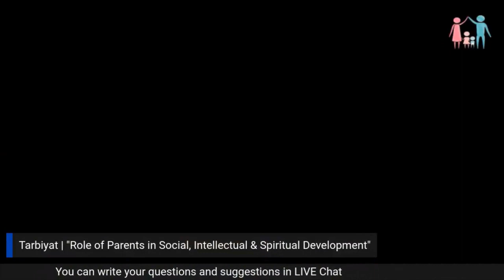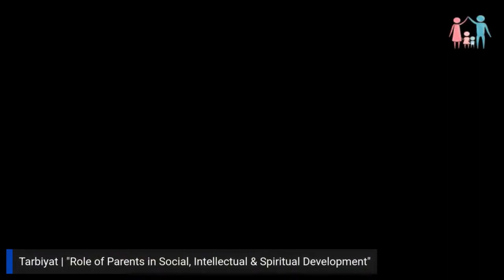ITREB Pakistan: Role of Parents in a child's life with, Mr. Karim Aman and Mr. Sabzali Haji Baig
In this talk, our mentors and renowned scholars, Mr. Karim Aman and Mr. Sabzali Haji Baig discuss the role of parenting in a child's life. This is a holistic discussion where all areas of a child's development, i.e., social, intellectual, and spiritual aspects are discussed.